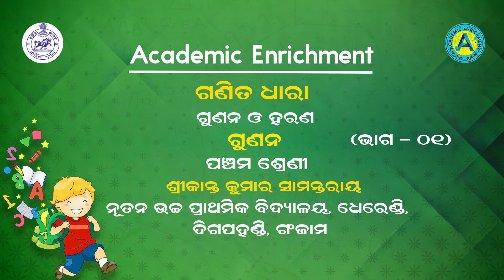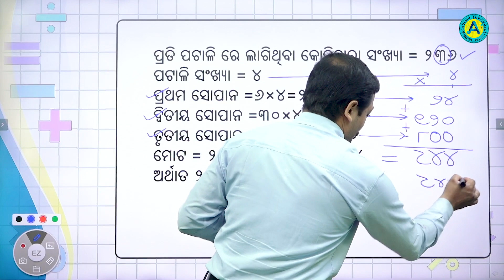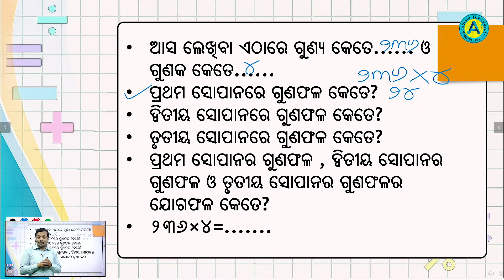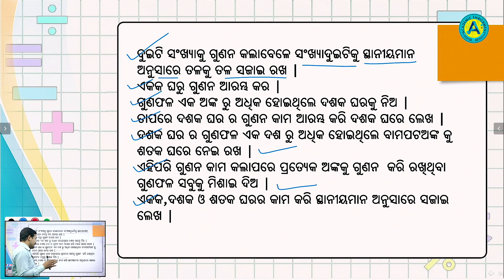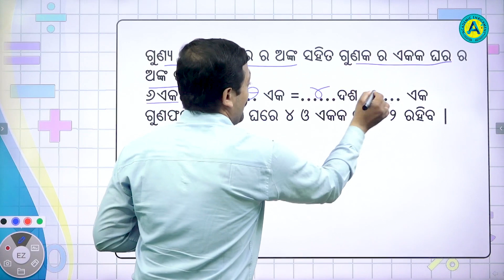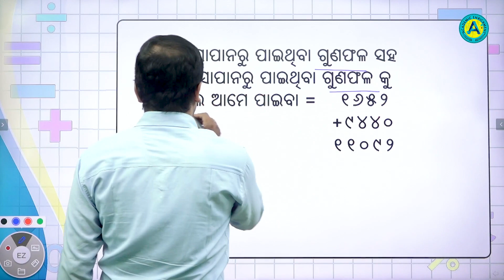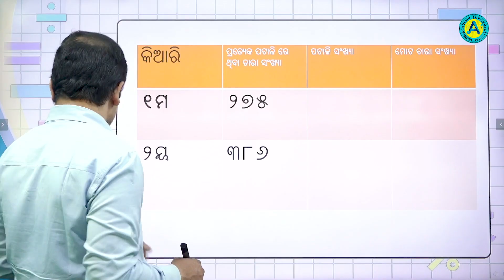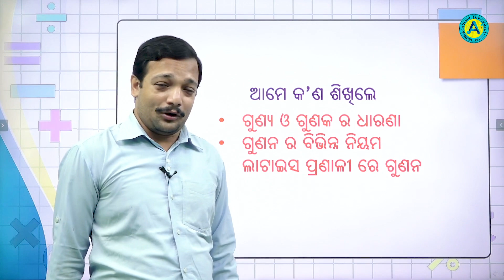ପଞ୍ଚମ ଶ୍ରେଣୀ - ଗଣିତ ଧାରା -ଗୁଣନ ଓ ହରଣ - ତ୍ରୟୋଦଶଅଧ୍ୟାୟ - ୦୧ | GUNANA O HARANA || AE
ପଞ୍ଚମ ଶ୍ରେଣୀ - ଗଣିତ ଧାରା -  ଦ୍ୱାଦଶ ଅଧ୍ୟାୟ - ୦୧
ଗୁଣନ ଓ ହରଣ  -  ଗୁଣନ